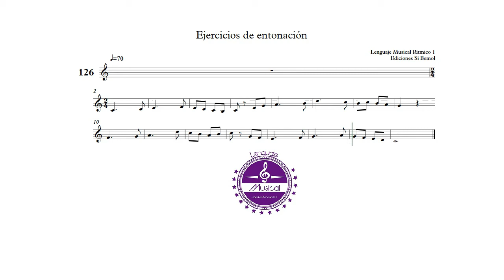Ejercicio nº126 - Lenguaje Musical Rítmico 1 - Ediciones Si bemol